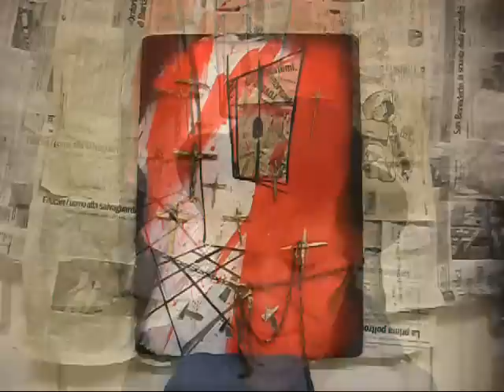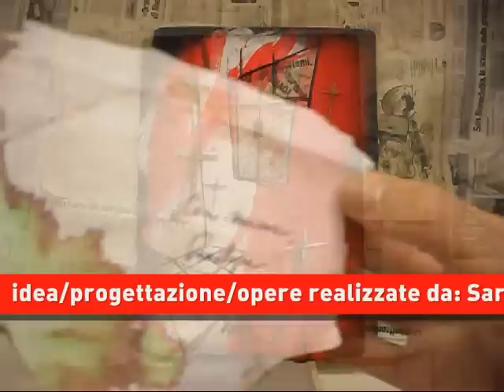L'OMBRA DEL VENTO - Sara SaX Guidi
L'OMBRA DEL VENTO - Carlos Ruiz Zafón
recensito da: Sara Sax Guidi
Carpe diem Ale... cogli la rosa!
Per tutte le storie che non ti hanno raccontato... ti leggo qualcosa...

Idea/progettazione/opere realizzate da: Sara Sax Guidi
La videorecensione a cura di Sara "SaX" Guidi è relativa ad un passaggio tratto da un capitolo del romanzo L'Ombra del vento, di Carlos Ruiz Zafón, quando il protagonista entra per la prima volta nella stanza di Julian Carax. L'opera ripresa "La Stanza di Julian Carax" è realizzata da Sara "SaX" Guidi.
riprese e montaggio: Fanzinoteca d'Italia
2012 - Forlì Fc